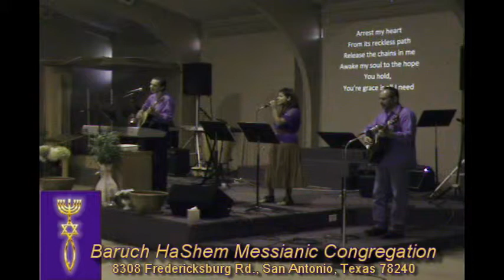Mercy Mercy (Hillsong United) - BHS Boker Shabbat Praise Team, 07 26 2014